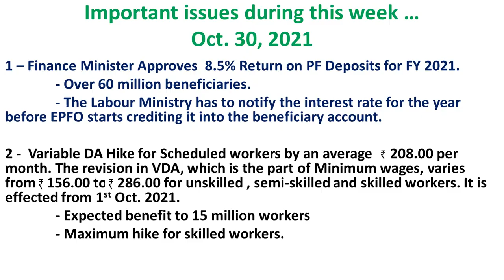Important issues during this week - Oct 30, 2021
What important issues have been discussed, amendments have been made and legal orders passed by various high courts and the Apex court of India.